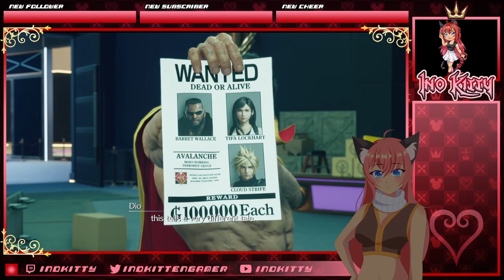FF7 Rebirth Day 8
It's time for Day 8 of my FF7 Rebirth playthrough as we continue our adventure with Cloud and the gang!